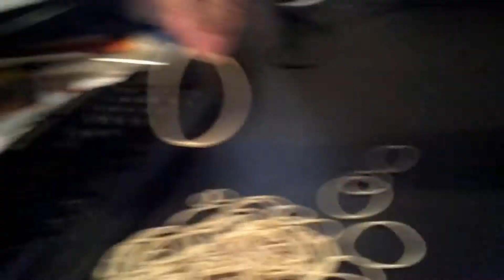Rubber Band Ball - Some Assembly Required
No rubber piggies were harmed in the making of this video.